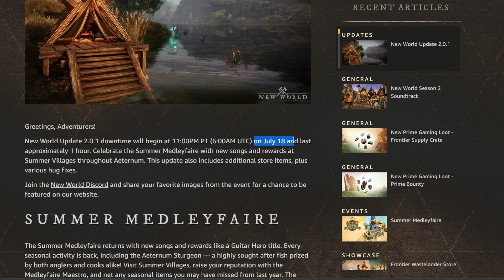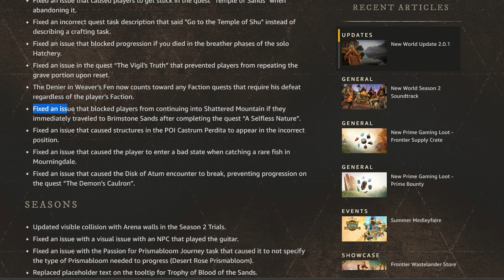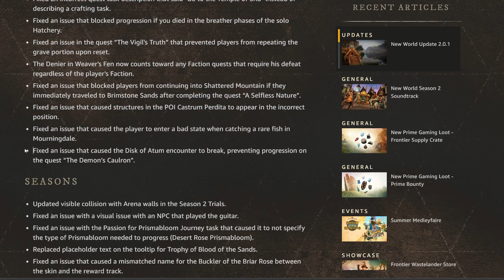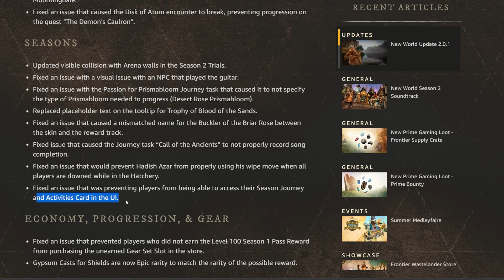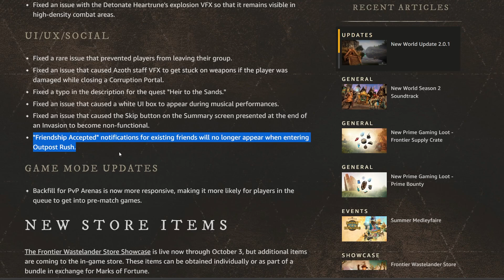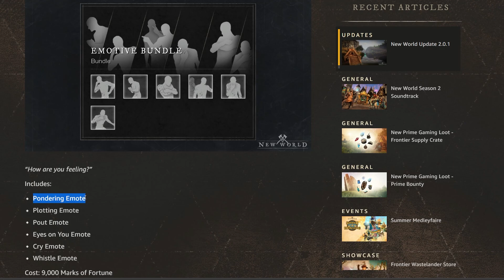Great Fixes Coming to New World | Update 2.0.1 | And BIG Update on my Future Content Plans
New World Update 2.0.1 brings in a ton of fixes for New World season 2. There have been quite a lot of New World UI bugs and performance issues during season 2. A lot of the changes coming in for this New World update address these issues and more. The summer medleyfaire is also making it's way back into the game with this update.